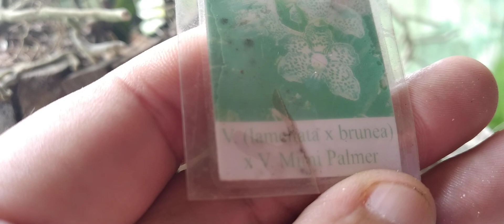VAMOS VER O JARDIM DA TIA CAU !!!!!